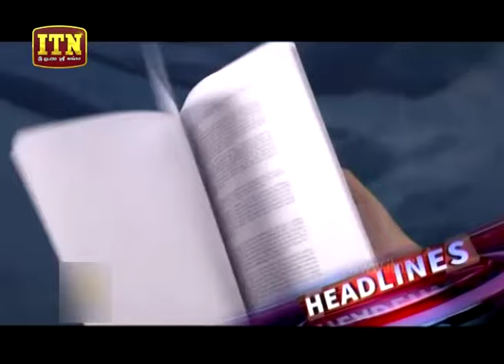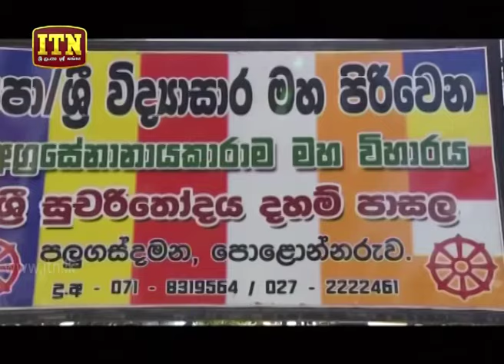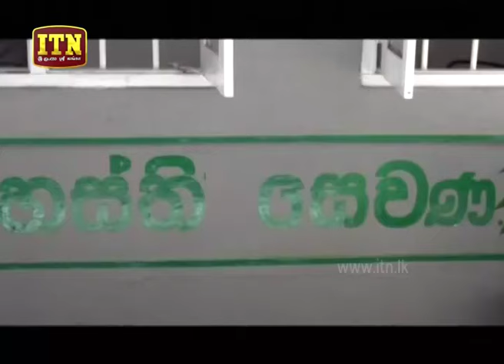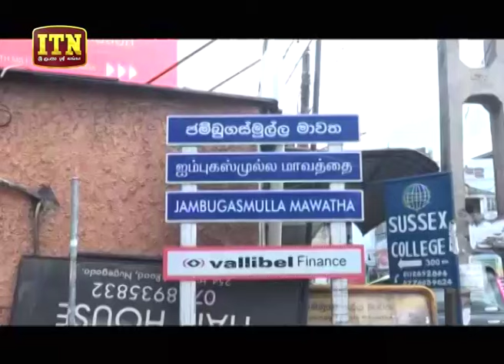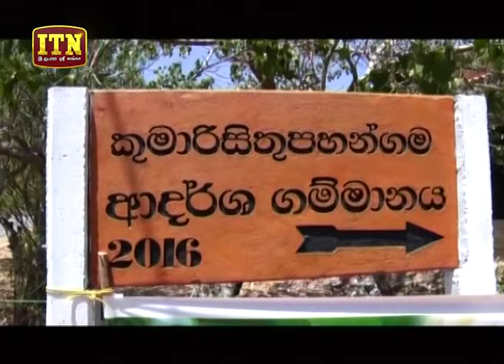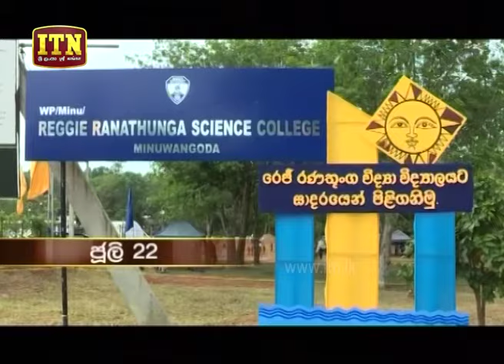ITN News 2019-07-28 | 06.30 PM